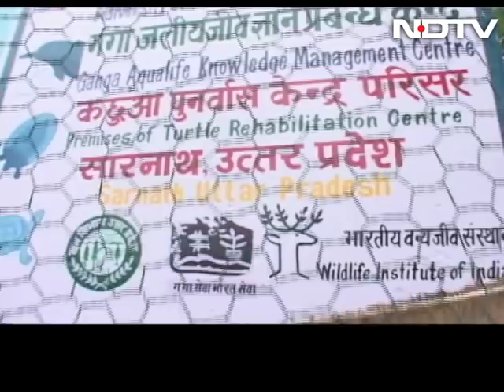How Welham Boys' School Is Helping Achieve Behtar India Mission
While on one hand the government is spending thousands of crores on cleaning up of Ganga, a lot remains to be done. As part of NDTV-DHFL Pramerica Life Insurance Behtar India Campaign, Welham Boys' School is helping the government by sensitising their children towards preserving the holy river. The school has also taken a position in the list of top performers.